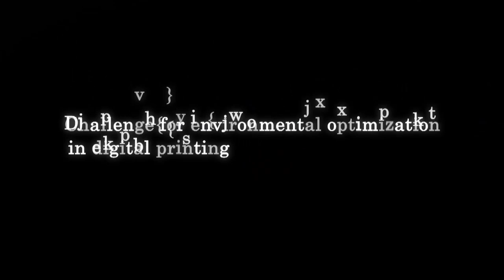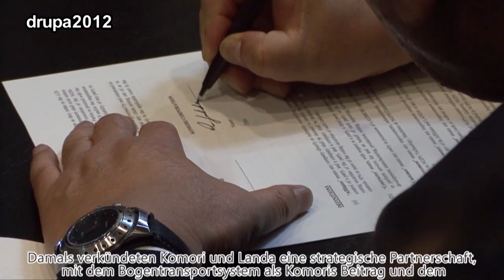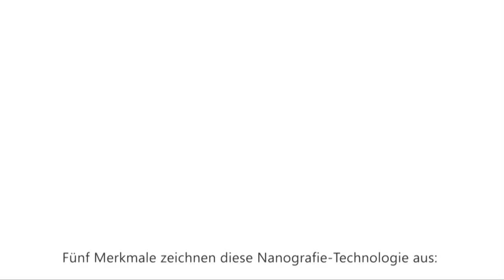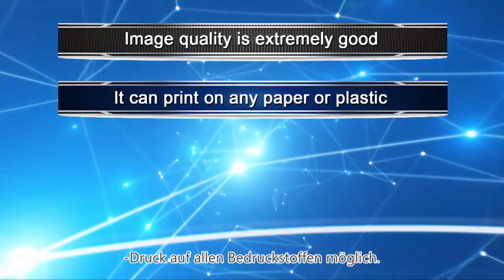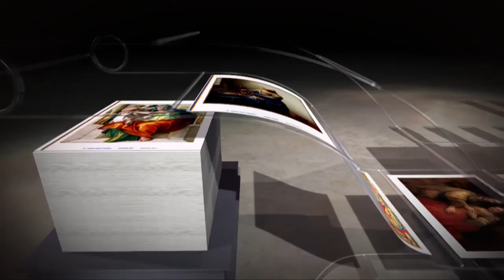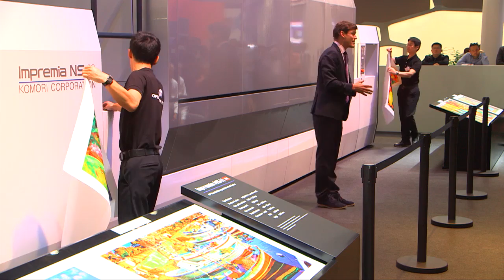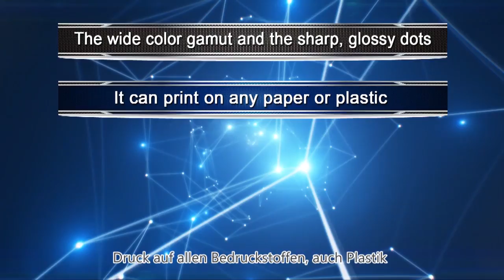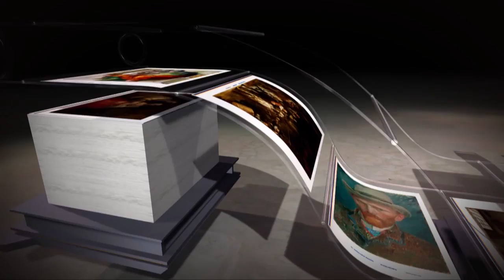Komori Drupa 2016 NS440 Live show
The Impremia NS40 is a digital printing machine born from a new revolutionary system that uses the Nanographic Printing® process, or Nanography™. This is an innovative system and printing process that employs Landa NanoInk® colorants, a proprietary water-based ink with nano-pigment particles that measure tens of nanometers in size. The Nanographic Printing® process begins with the jetting of billions of droplets onto a blanket from ink ejectors. As each ink droplet lands on the heated blanket, it spreads and very quickly loses its water, becoming thinner as it does so. When all of its water has been evaporated, the ink becomes an ultra-thin, dry polymeric film on the blanket. When pressed into contact with the printing substrate upon transfer, this thin 500 nm layer of ink instantaneously bonds tenaciously to the substrate without penetrating it. The formed images are tough, abrasion resistant, need no post-drying and leave no residual ink on the blanket.